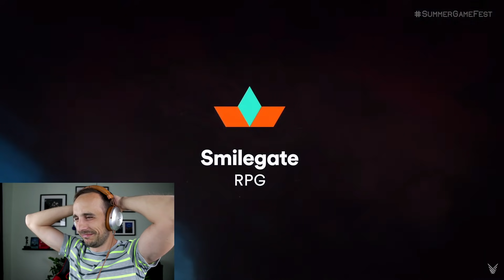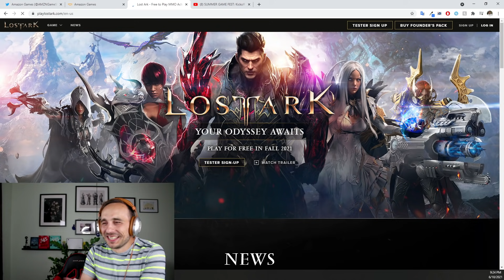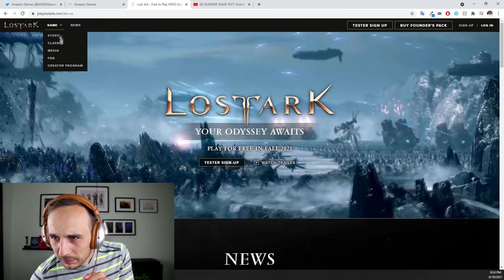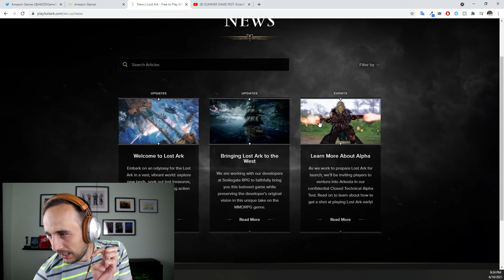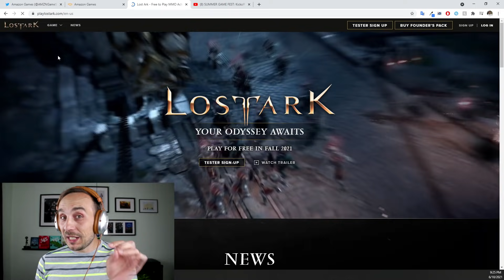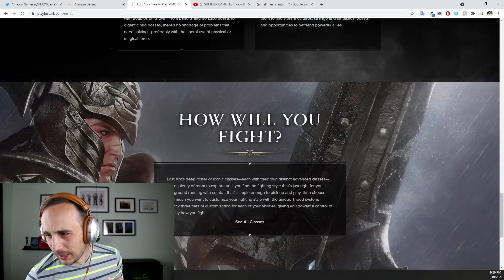LOST ARK EU/NA Official Release Confirmed | Mokoko News #39